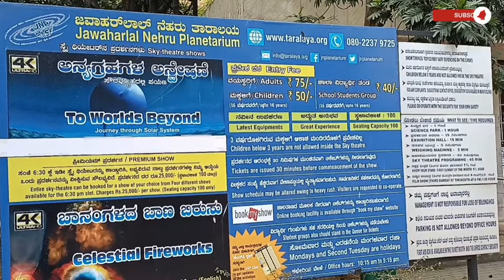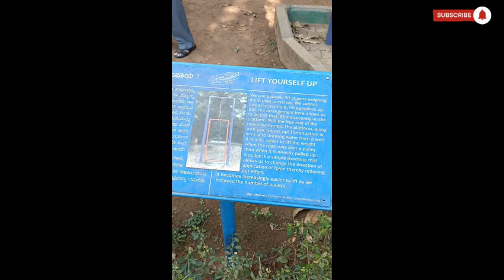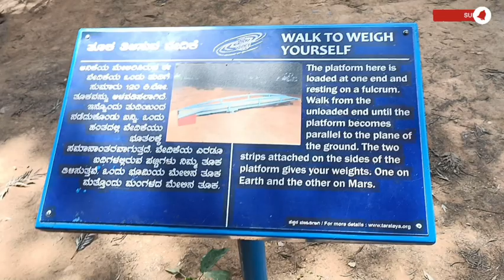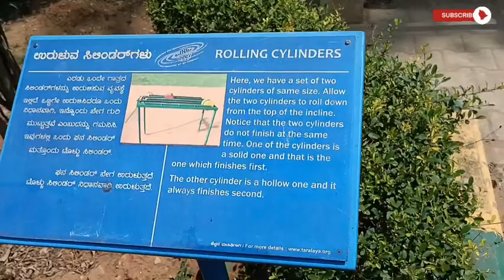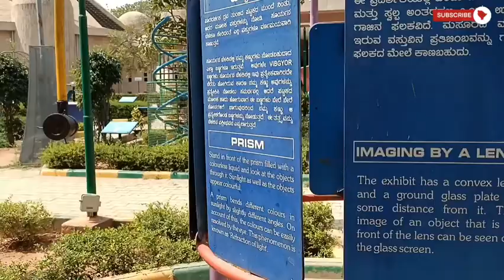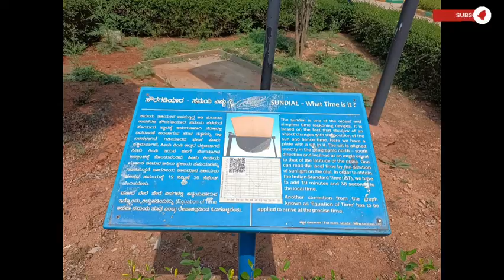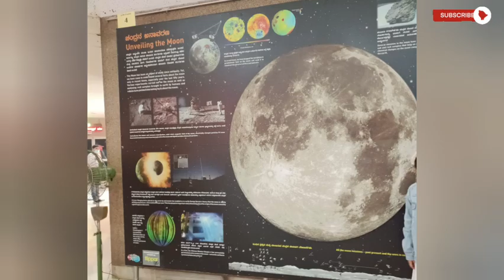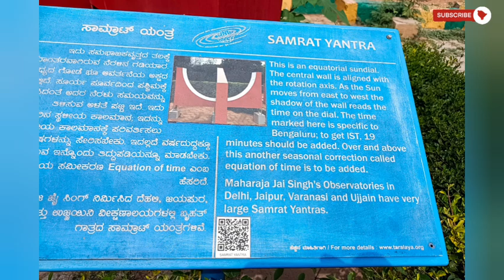A Day Well Spent,Must visit place for kids | JN planetarium |Half Day around B'luru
Hey Folks,

Don't forget to check my other Guided English Vlogs too on the same channel in the playlist.

Let's stay in touch on Instagram :

CatchupwithMadz
Madzworldofpassion

Do check my other YouTube channel (Madz World of passion) too for videos related to Home decor ideas, Art Crafts, DIY's, Paintings and more. Link given below :

💞Love always Ⓜ️🪅